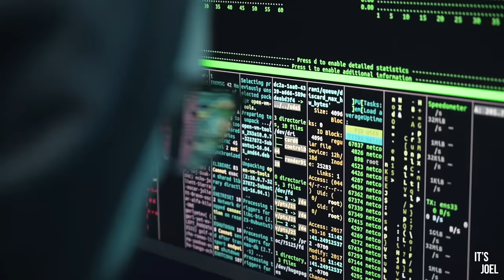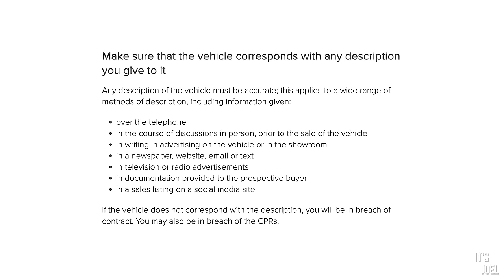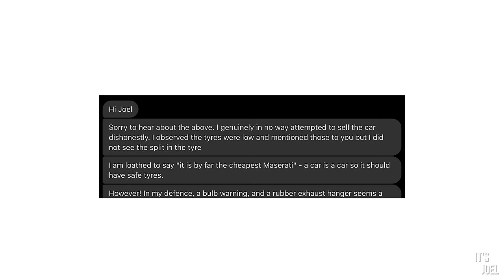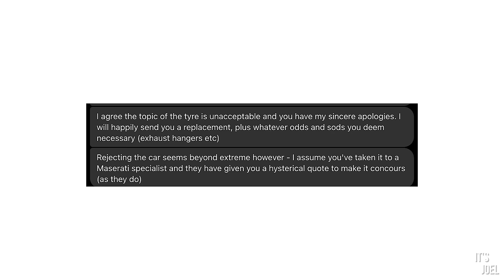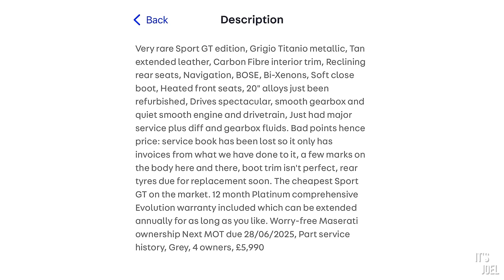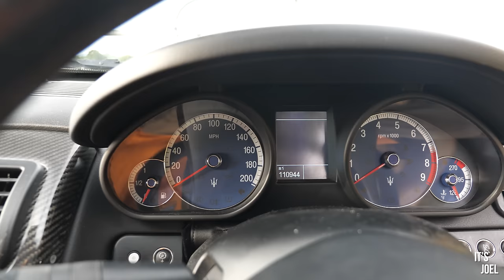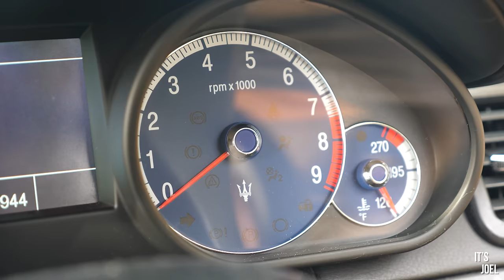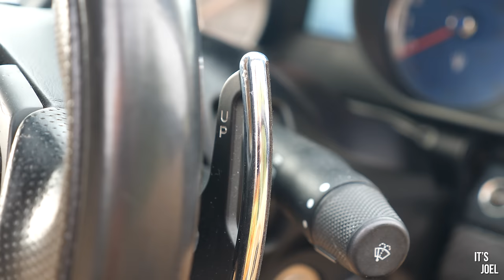I was lied to about my Maserati Quattroporte...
Buying a cheap, category S Maserati Quattroporte sight unseen is never going to be a particuarly advisable thing to do. But was I lied to about the purchase I was making?